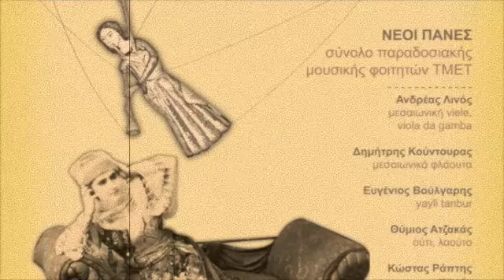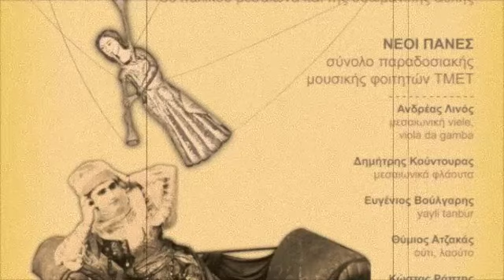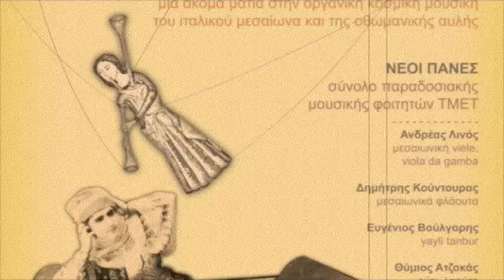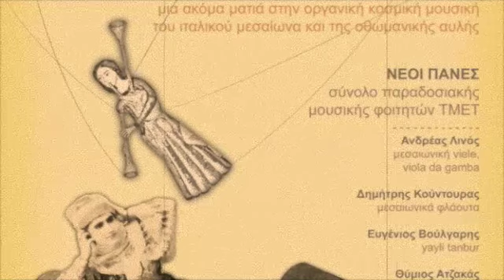ΝΕΟΙ ΠΑΝΕΣ - Τhe passion of Musick / Muhayyer Pesrev / Istampita Belicha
Απόσπασμα από τη συναυλία με τίτλο «Μάγισσες & Ευνούχοι» που παρουσίασαν στο Αλατζά Ιμαρέτ (Θεσσαλονίκη) οι «ΝΕΟΙ ΠΑΝΕΣ» (2011).

Στη συναυλία αυτή παρουσιάστηκε η καλλιτεχνική παραγωγή ενός πρωτότυπου μουσικού εργαστηρίου που φέρνει κοντά δύο φαινομενικά απομακρυσμένους μουσικούς κόσμους: αυτόν του ευρωπαϊκού Μεσαίωνα και εκείνον των «καθ' ημάς» και αραβοπερσικών παραδόσεων. Το εργαστήριο αυτό προετοιμάστηκε εντατικά από διδάσκοντες και φοιτητές κατά το εαρινό εξάμηνο του 2011 και κορυφώθηκε κατά το διήμερο 26 & 27 Μαΐου, όταν οι προσκαλεσμένοι μουσικοί ενώσαν τις δυνάμεις τους με αυτούς του Τμήματος Μουσικής Επιστήμης και Τέχνης.

00.00: The Passion of Musick, Tobias Hume (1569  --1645)

03.30: Muhayyer Pesrev, από τη συλλογή του Dimitrie Kantemir (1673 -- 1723)

13.32: Istampita Belicha, Aνώνυμος, 14ος αιώνας

«ΝΕΟΙ ΠΑΝΕΣ»
Mουσικό σύνολο φοιτητών ΤΜΕΤ
Γιώργος Καλαμάκης (ούτι), Λουκία Βαλάση (σαντούρι), Νίκος Βαρελάς (κρουστά), Νίκος Παπαϊωάννου (τσέλο), Σταμάτης Πασόπουλος (μπαγιάν) Στέλλα Καμπουρίδου (καβάλι), Χαριτίνη Κώττη (βιολί)

Mαζί τους οι:

Aνδρέας Λινός (Γαλλία) -- μεσαιωνική βιέλα, viola da gamba
Ευγένιος Βούλγαρης -- yayli tanbur
Δημήτρης Κούντουρας (μεσαιωνικά φλάουτα)
Θύμιος Ατζακάς (ούτι, πολίτικο λαούτο)
Κώστας Ράπτης (μπαγιάν)
Κωστής Πουλιανάκης (κρουστά)
Σωκράτης Σινόπουλος (πολίτικη λύρα)
Χρήστος Μπάρμπας (νέυ)

Καλλιτεχνική επιμέλεια, συντονισμός φοιτητών, παραγωγή: Θύμιος Ατζακάς, Σωκράτης Σινόπουλος
Moυσική διδασκαλία: Δημήτρης Κούντουρας, Ανδρέας Λινός, Ευγένιος Βούλγαρης, Σωκράτης Σινόπουλος, Χρήστος Μπάρμπας, Θύμιος Ατζακάς